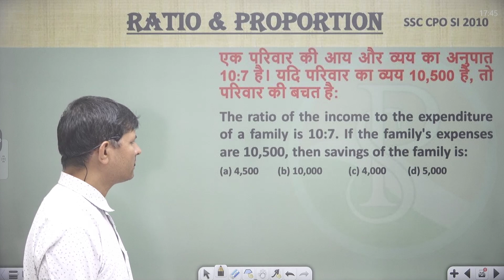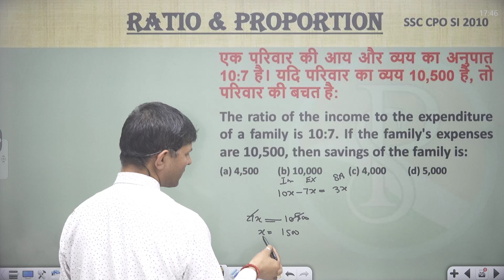The ratio of the income to the expenditure of a family is 10:7. If the family's expenses are 10,500,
एक परिवार की आय और व्यय का अनुपात 10:7 है। यदि परिवार का व्यय 10,500 है, तो परिवार की बचत है:
The ratio of the income to the expenditure of a family is 10:7. If the family's expenses are 10,500, then savings of the family is: